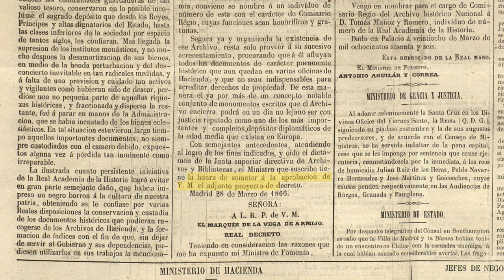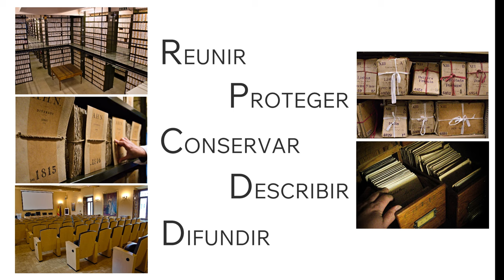Vídeo 158 aniversario del Archivo Histórico Nacional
El día 28 de marzo el Archivo Histórico Nacional celebra el 158 aniversario de su creación.